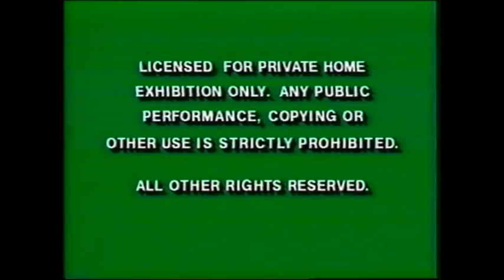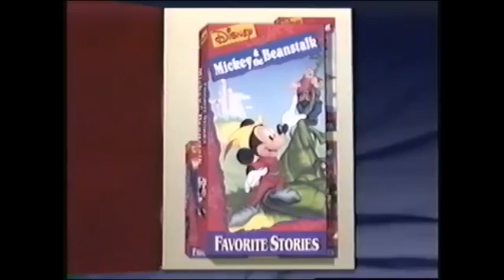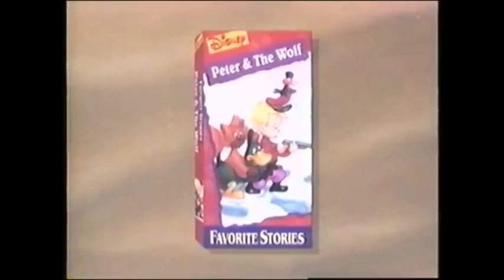Opening to Jasmine's Enchanted Tales - The Greatest Treasure 1995 VHS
1. Green Warnings
2. "Now Available to Own on Videocassette"
3. Princess Collection 1995 Preview
4. Favorite Stories 1993 Collection Preview
5. The Land Before Time III: The Time of the Great Giving Preview
6. "Feature Program"
7. 1986 Walt Disney Home Video Logo
8. Jasmine's Enchanted Tales Intro
9. Opening Title Card for "Garden of Evil"